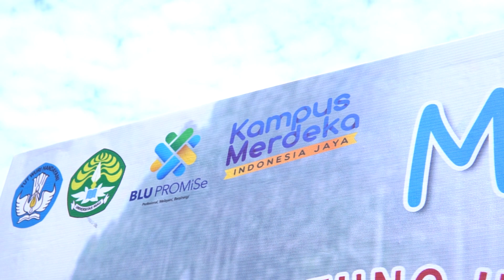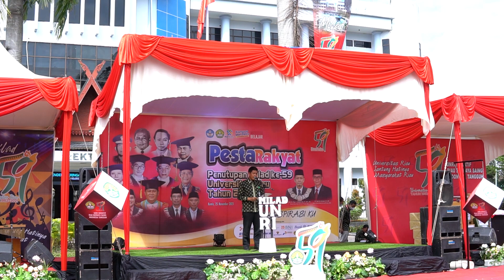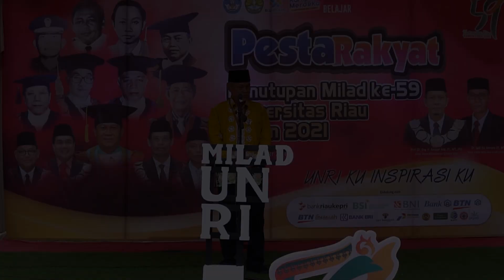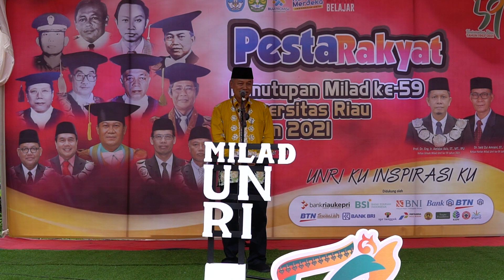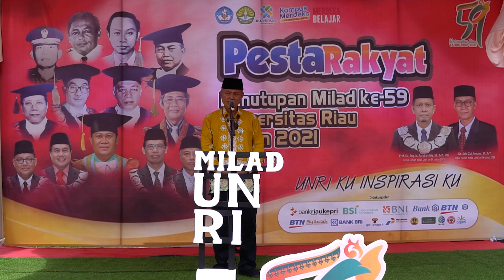PENUTUPAN MILAD UNIVERSITAS RIAU KE-59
Kuliner Usaha Kecil Menegah (UKM) Suguhan Penutupan Milad ke-59 UNRI

unrinews. Penutupan rangkaian kegiatan Milad ke-59 Universitas Riau (UNRI) tahun 2021, diisi dengan gelaran berbagai kuliner Usaha Kecil Menegah (UKM) yang ada di sekitar lingkungan UNRI. Prof Dr Eng Ir Azridjal Aziz ST MT IPU selaku Ketua Umum Milad ke-59 UNRI Tahun 2021, menyampaikan berbagai kegiatan yang telah dilaksanakan, Kamis (25/11/2021) di halaman depan Gedung Rektorat Kampus Bina Widya UNRI.

“Kegiatan yang kita laksankaan, mulai dari sayembara logo Milad, berbagai perlombaan seperti Bulu Tangkis, Tenis Meja, lomba memasak, Kuliah Umum Direksi Mengajar, Lomba Memancing, Seminar Nasional maupun Internasional, Vaksinasi Masal, Tablig Akbar, Kejuaran Nasional Panjat Tebing yang terdaftar pada Vederasi Panjat Tebing Indonesia yang dikuti peserta seluruh indonesia,” urai Azridjal.

Kegiatan Penutupan Milad ini dikuti oleh masyarakat umum dan sivitas akademika UNRI. Kegiatan Milad ini juga tidak terlepas dari kerja sama mitra untuk menyukseskan kegiatan ini. “Semoga kegiatan dan kebersamaan ini menjadi tambah erat dalam satu tujuan yaitu mencerdaskan anak bangsa serta dapat bersaing dikancah nasional maupun internasional sesuai pesan Presiden Republik Indonesia Ir Joko Widodo pada sambutannya pembukaan Milad UNRI lalu yang mendorongan semangat kita semua sebagai insan pendidik di Universitas Riau untuk bersama membangun UNRI yang lebih baik, maju dan menjadi Jantung Hati Masyarakat Riau,” ungkapnya.

Lebih lanjut, Aziz, menyampaikan kuliner Usaha Kecil Menegah (UKM) yang ada di sekitar lingkungan UNRI sudah memasuki tahun kedua akibat terganggunya covid-19 yang melanda dunia. Karenanya gelaran kuliner ini dibeli dan di berikan dan disajikan untuk dapat membantu meningkatkan perekonomian rakyat pada momentum milad UNRI ini.

Penutupan Milad ini, juga dilaksanakan penyerahan penghargaan kepada dosen terbaik, penghargaan kepada pemenang berbagai lomba, seta pemberi penghargaan Penelitian produk inovatif berbentuk prototipe industri, pemberian reward kepada Program Studi (Prodi) yang ada di UNRI.
Pada kesempatan yang sama, Wakil Rektor Bidang Perencanaan, Kerjasama, dan Sistem Informasi Prof Dr Syaiful Bahri MSi mewakili Rektor UNRI dalam sambutannya pada kegiatan ini, menyampaikan banyak kegiatan yang kita laksanakan untuk meningkatkan prestasi dalam berbagai bidang.

“Sesuai kebijakan Kementerian, fokus utama UNRI adalah Indikator Kenerja Utama (IKU). Kita memfokuskan kepada kegiatan relavan. Oleh sebab itu, diperlukan persamaan persepsi untuk pencapaian IKU tersebut,” jelas Syaiful.

“Kita apresiasi kepada Fakultas Teknik UNRI yang begitu kompak dalam menyelenggarakan kegiatan Milad ke-59 UNRI tahun ini. Begitu juga dengan besarnya partisipasi dari berbagai pihak, termasuk mitra kerja sama UNRI bahkan alumni dalam menyukseskan rangkaian kegiatan Milad UNRI tahun 2021 ini,” jelas Syaiful.
“Semoga kegiatan ini meningkatkan kebersamaan seluruh civitas akademika, meningkatkan kepedulian UNRI terhadap masyarakat, dan yang paling penting, bagaimana UNRI bisa berkembang dengan baik pada masa mendatang,” sebutnya.
Rangkaian penutupan Milad, diakhiri dengan pencabutan undian untuk memilih fakultas mana yang akan menjadi penyelenggara kegiatan Milad ke-60 tahun 2022 mendatang. Pada pemilihan itu, ditetapkan Fakultas Perikanan dan Kelautan (FPK) UNRI sebagai penyelenggara kegiatan Mild ke-60 mendatang. (wendi. ed: rion. foto: m.rizki) ***